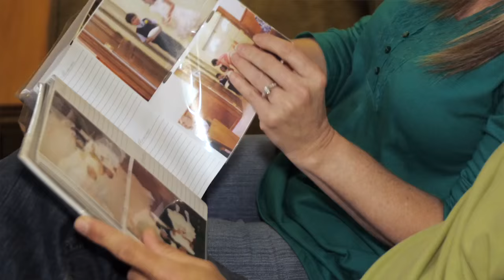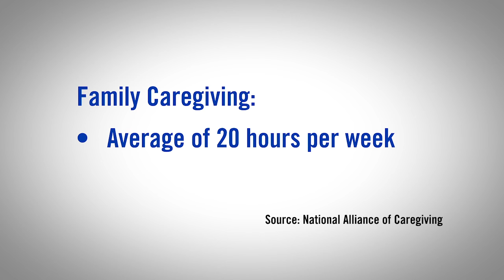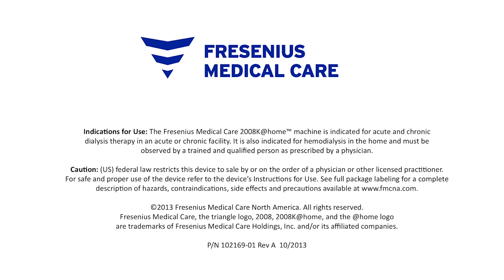Meet Fresenius Medical Care Home Hemodialysis Patient Jack Tomlin III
Jack Tomlin III has polycystic kidney disease, a genetic disorder that caused his kidneys to fail more than 30 years ago. As a home patient of Fresenius Medical Care North America, he lives with kidney failure but it isn’t what defines him. In fact, it’s in the background, literally, where several times a week for several hours at a time, he and his wife Patti work together within their house to administer hemodialysis to Jack using Fresenius Renal Technologies 2008K@home hemodialysis machine.